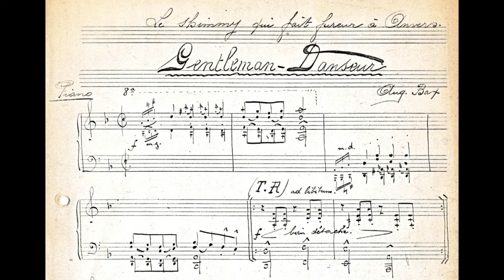Gentleman Danseur - 84 toets Mortier orchestrion nr. 150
“Gentleman-Danseur, Le shimmy qui fait fureur à Anvers”. Zo staat het op de bladmuziek voor piano van August Bax (1922). Of het een compositie van Bax is, of een destijds populaire shimmy, is niet bekend.

Arrangement: Tom Meijer